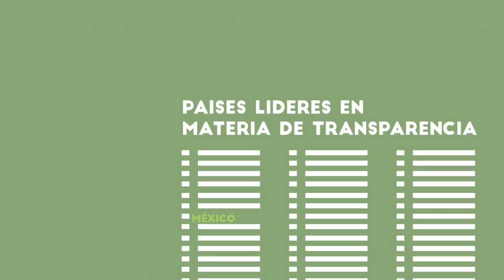Reformas en Movimiento 2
Las ReformasenMovimiento ya están dando resultados en beneficio de la gente. Éstos son sólo algunos de los más importantes.